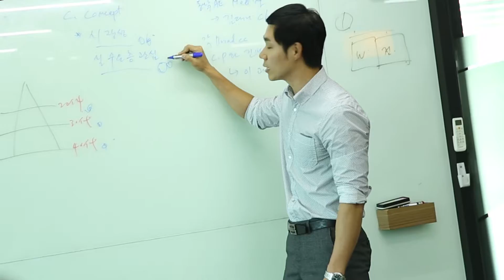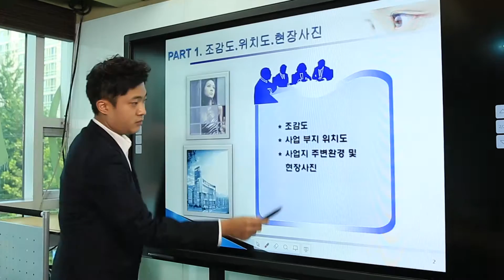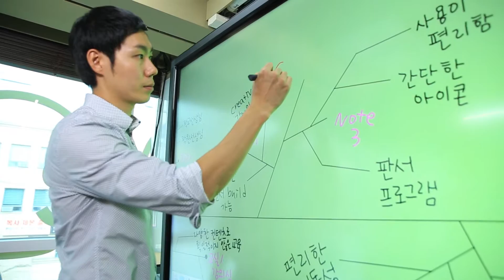CVT일렉트로닉스 인터렉티브전자칠판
가장 스마트한 솔루션! 업무와 교육의 효율성을 높이세요